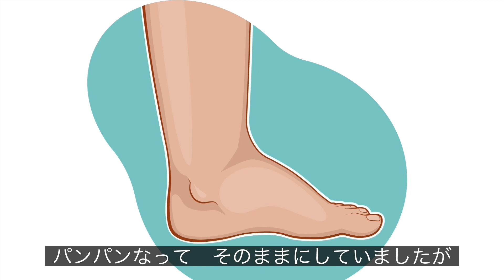あなたのふくらはぎ 大丈夫ですか？ 見落としがちなケア アンチエージング